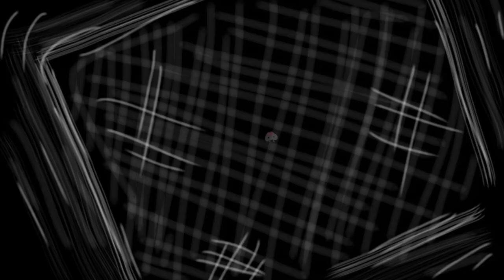Irrevery "Softly Hissing"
Shit Show at The Brothel on July 5, 2014

Videography by Noel Woodford
Editing, Graphics, Animation by Tim Inzana

The debut of Irrevery (née Shit Show)!

The Brothel is a creative multimedia art space and a wonderful living space. Thanks to Erik Freer and his roommates for hosting us and to our friends, MilkyMaze and Windhorse, for playing with us that night!

Lyrics by Paige Johnson-Brown

Softly Hissing

These days I slip away
So easy easily
Though I fall fast
I am jolted from my sleep

Raise the curtains
Shine the lights
And tell the morning that you love it just as much as you
Love the night

But it's the same damn lies
As previous previously
That same fire that haunts me
That old devil deviously

Blasts the glass out from the windows
And lets the wind come rushing in
Kills the heat
Kills the heat
Kills the heat

So I am reaching out for something I need
And though I reach my hands deliberately
There's a force that pushes back at me
Hissing,

"What a fool
What a fool
What a fool..."

"What a fool
What a fool
What a fool
To fight it."

Ah it must be time to flee the scene
I started dropping bombs
Now I'm my own damn refugee
As if I could ever escape from me

Now I am looking to undo some deeds
And though I guide towards light deliberately
There's a poison that's released in me
Hissing,

"What a fool
What a fool
What a fool..."

"What a fool
What a fool
What a fool
To fight it."